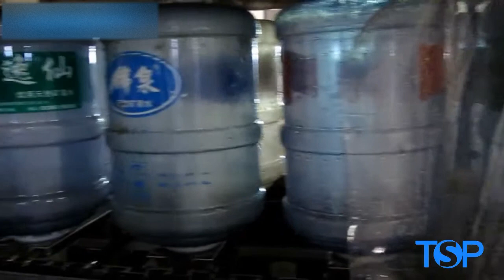5 Gallon Water Refilling Station Business, 20 ltr Jar Filling Machine Mineral Water Plant Cost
The whole 5 gallon barrel mineral water plant production and 20 ltr jar refilling process including recycling, cap remover, barrel inside and outside washing, sterilizer water washing, filling, capping, cap shrinking, labeling, bagging, sent to warehouse.